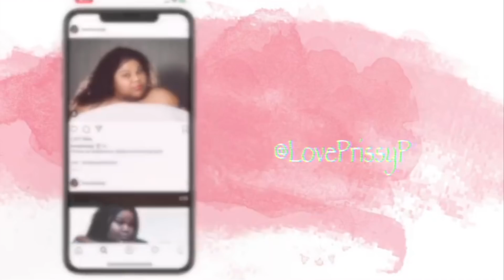wingstop mukbang| lemon pepper wings| 먹방| prissy p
! Q & A !
Located: Raleigh, NC
About me!